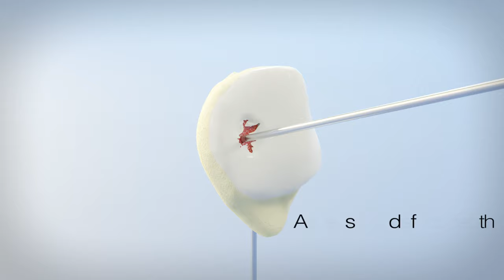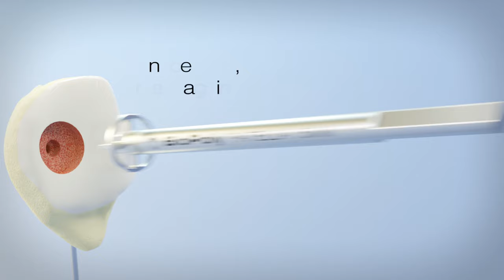BioPoly Patella Procedural Animation